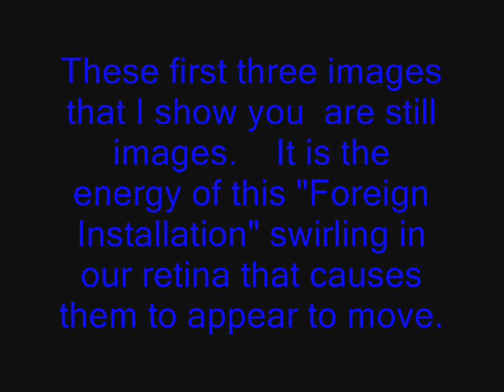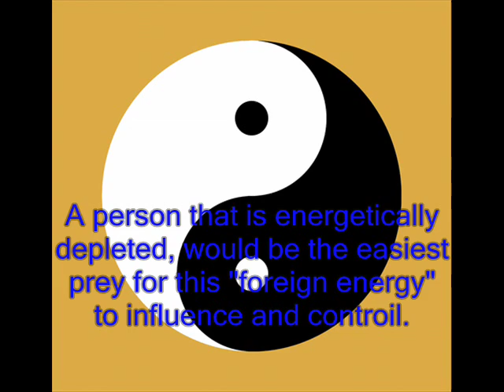"Duality"..Carlos Castaneda. Don Juan.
Carlos Castaneda writes about a shaman's point of view on how the human race is being manipulated by a species of awareness that go by many names.
Some of the lables they are given are,

1: Inorganic Beings
2: Foreign Installation
3 The Double
4: Energy Body
5: The Ego
6. Devil
7. Demons
More great information can be found at Eckhart Tolle TV on youtube.